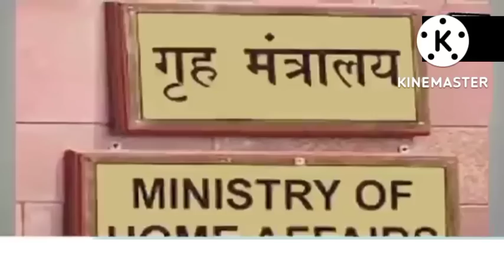BJP ৰ ভিতৰত বিদ্ৰোহ|সলনি হব CM|সৰ্বানন্দ পুনৰ মুখ্যমন্ত্ৰী হব|বিফল নেকি হিমন্ত বিশ্ব|বিশেষ প্ৰতিবেদন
SUBSRIBE NOW ON YOUTUBE.